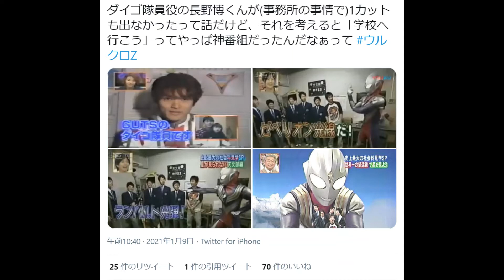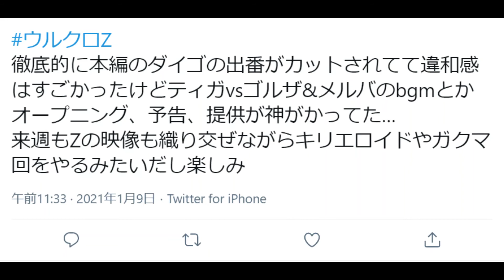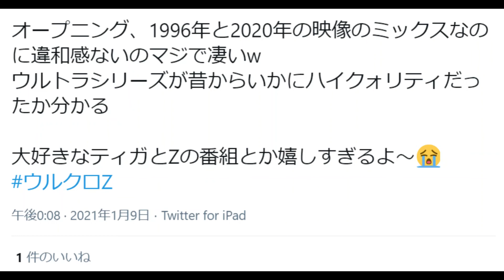【ウルクロZ】感想をTwitterから拾ってきた【ウルトラマン クロニクルＺ ヒーローズオデッセイ】